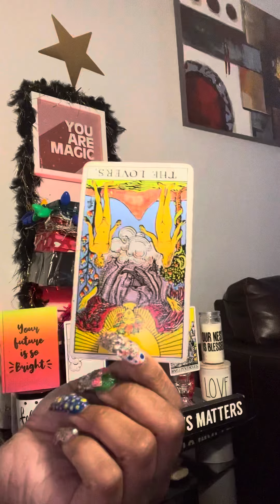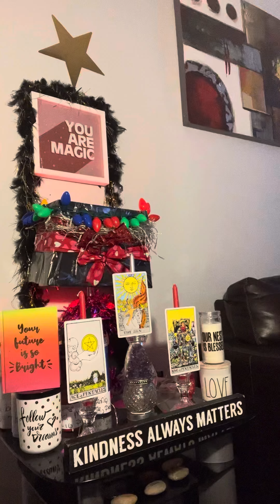somETHING GOIng on‼️‼️‼️